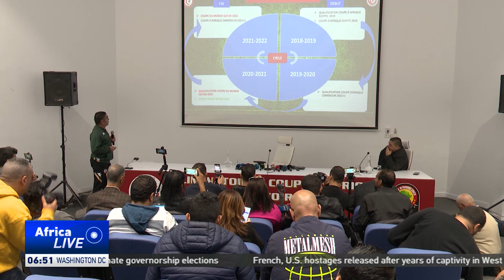Tunisia coach names squad for Libya double header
Tunisia head football coach Jalel Kadri defends his squad selection for the 2023 Africa Cup of Nations qualifiers double-header against Libya. Defender Yan Valery and midfielder Chaïm El Djebali are the only two additions Kadri made to the squad that played at the 2022 FIFA World Cup.